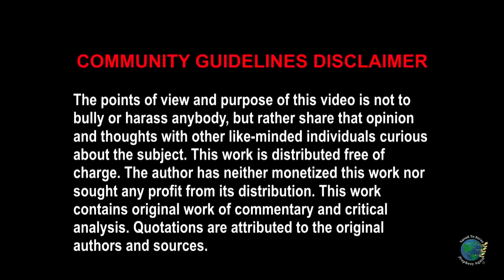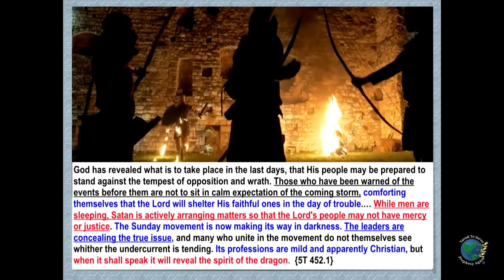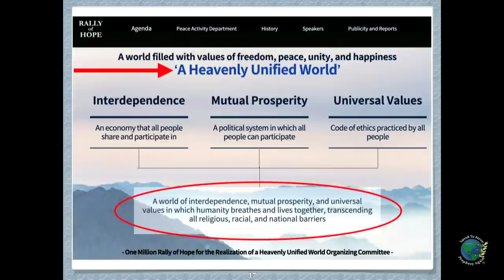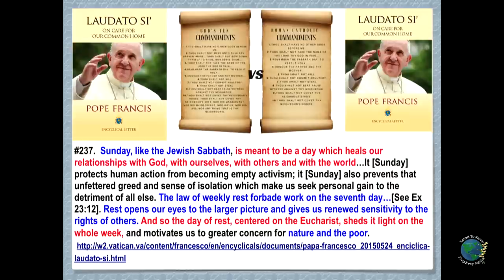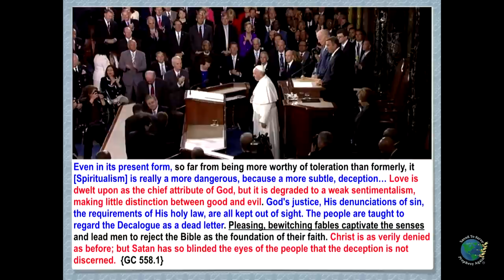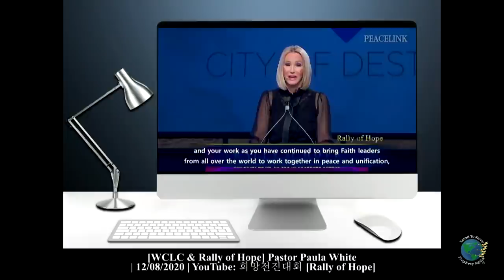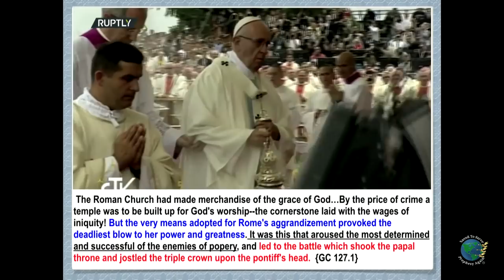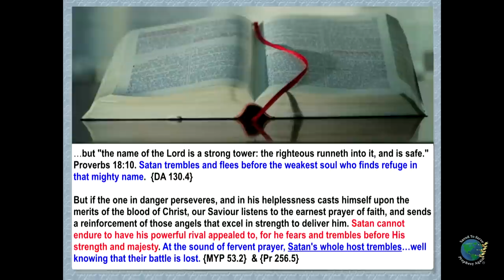3 Apostate Powers Uniting. Church of Love or Hate? Man of Peace w/Mother of Peace. Satan Trembles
WCLC Rally of Hope: 3 Apostate Powers, 3 Unclean Frogs Uniting. Are You the Church of Love or Hate? Man of Peace with Mother of Peace vs Prince of Peace. What Makes Satan Tremble & Flee?
🔵 ATTRIBUTION 🔵
RALLY OF HOPE and CONVOCATION 2020. YouTube. 희망전진대회 [Rally of Hope]. Dec 2, 2020.
[WCLC & Rally of Hope] Pastor Paula White. YouTube. 희망전진대회 [Rally of Hope]. Dec 8, 2020.